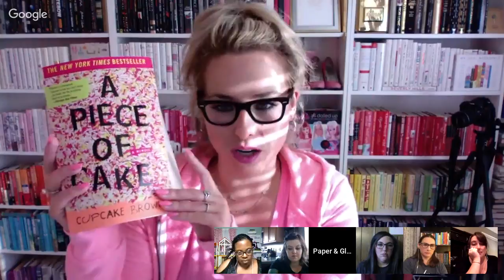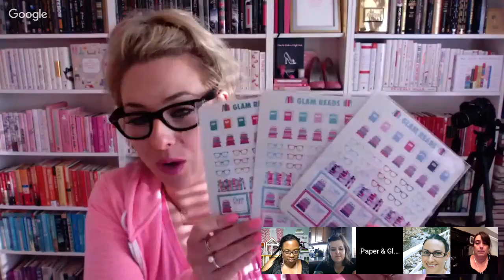Alice In Wonderland 🐇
THUMBS UP FOR ALICE THE ICON!

Here are our discussion questions for Alice In Wonderland:

Ice Breaker - Who are your favorite Bookstagrammers?

1. What was your experience reading Alice In Wonderland and Through The Looking Glass? Star rating?

2. What passages or scenes struck you as particularly whimsical or iconic?

3. Growing up and down is the theme that runs throughout the course of the book with Alice changing size twelve times. How does this theme mirror the experience of moving from childhood to adolescence and then into adulthood?

4. What other themes caught your attention throughout the book?

5. Wordplay is a prominent theme and literary device in the book. Do you have a favorite quote?

6. Why do you think Alice In Wonderland has held such an iconic place in popular culture? There were nine film versions of Alice in Wonderland before the 1951 Disney version and the 2010 version grossed over 1 billion dollars.

Lisamarie

{R E S O U R C ES}

♥ May's Read - Alice in Wonderland & Through The Looking Glass

♥ June's Read - A Piece Of Brown